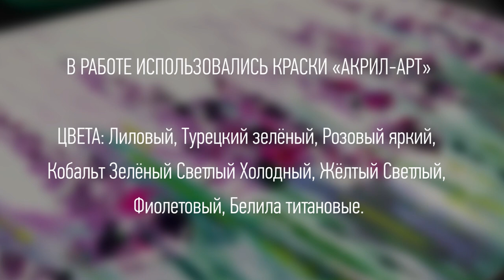Пастозная живопись акрилом "Дельфиниум". Простой мастер-класс для начинающих.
Как написать в пастозной технике (импасто) дельфиниум, лаванду или другие подобные цветы. Для работы вам понадобится густая акриловая краска (например «Акрил-Арт»), холст и мастихин.

В РАБОТЕ ИСПОЛЬЗОВАЛИСЬ КРАСКИ ЦВЕТА:
Лиловый, Турецкий зелёный, Розовый яркий, Кобальт Зелёный Светлый Холодный, Жёлтый Светлый, Фиолетовый, Белила титановые. Приобрести краску «Акрил-Арт»

Мастер-класс подойдет для начинающих. Показаны очень простые приемы работы с мастихином и простая цветовая гамма.
В пастозных живописных техниках (импасто) краска накладывается густыми мазками для усиления эффекта света и фактуры.

Объемные мазки выступают над поверхностью холста и создаётся трёхмерный эффект, добавляющий изображению динамику, игру света и дополнительное впечатление от рельефности изображения.

А скорость высыхания акрила позволяет уже через сутки прикасаться к картине, несмотря на высоту мазка.